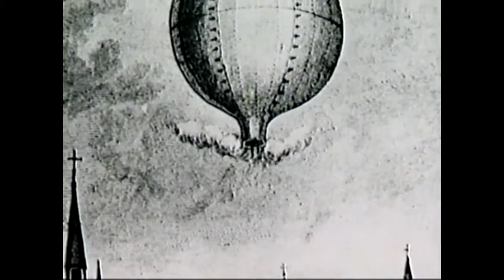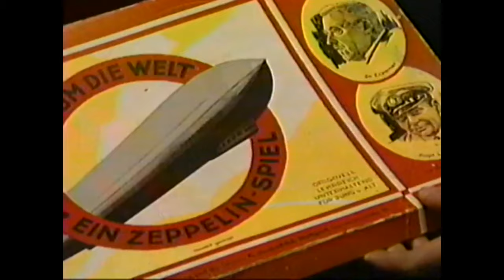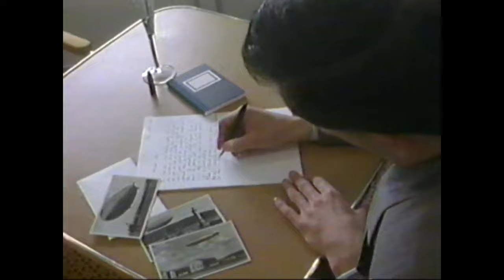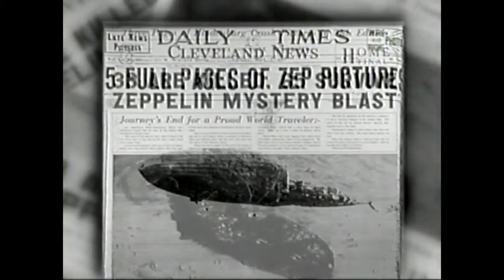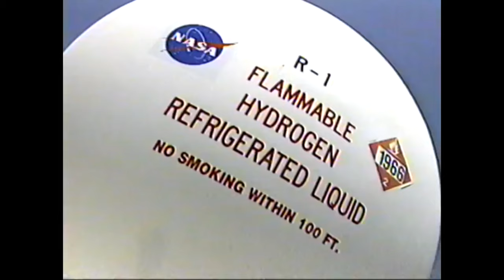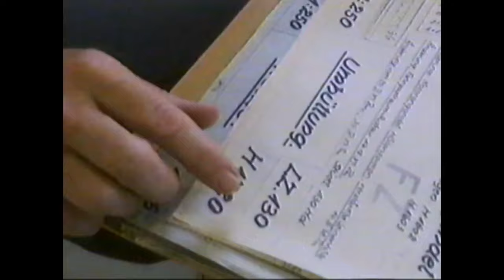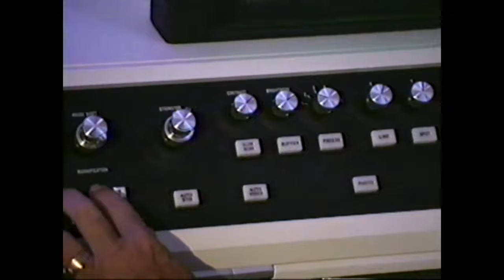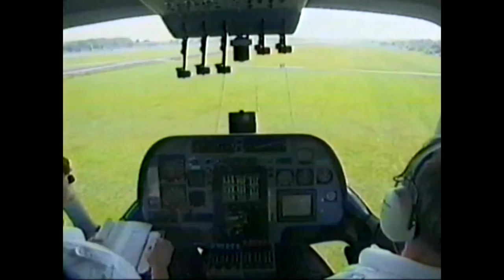Hindenburg's Fiery Secret 1999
Hindenburg's Fiery Secret - The most celebrated and magnificent flying machine ever built, Hindenburg was a luxury liner in the sky. Stretching 804 feet in length and lifted by seven million cubic feet of hydrogen, the legendary German airship was a stunning technological masterpiece. Including rare, never-before-released footage, this historic video features fascinating details about the first airships used as weapons by the German military during World War I, amazing images onboard Hindenburg where passengers enjoyed breathtaking views of the world - less than 800 feet below, and incredible first-hand accounts from actual crash witnesses and survivors. New scientific evidence from a former NASA engineer whose research - more than 62 years later - reveals what may have actually caused the explosive fireball which killed 36 passengers and crew members. See the unforgettable story of heroes and horror and how one ill-fated flight put an end to history's golden age of passenger airships in Hindenburg's Fiery Secrets.